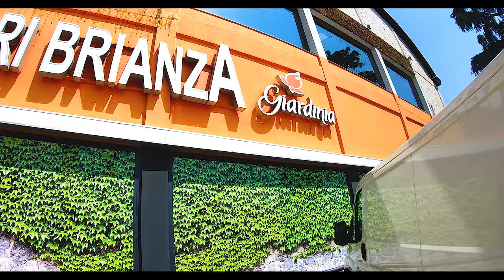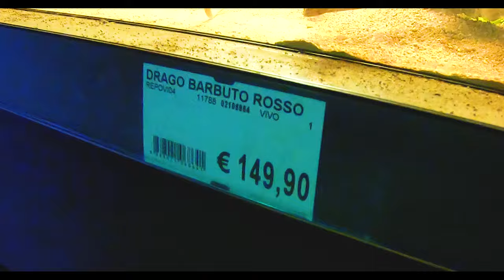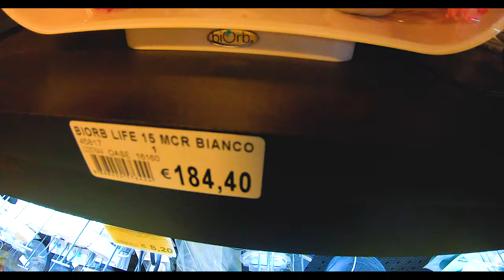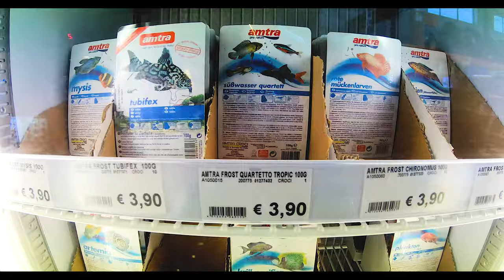සත්තු හිර කරලා නේද | ඉතාලියේ නේද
sri lanka travel 2021 italy | sinhala vlog 2021 | travel travel diaris 2021| sinhala italy